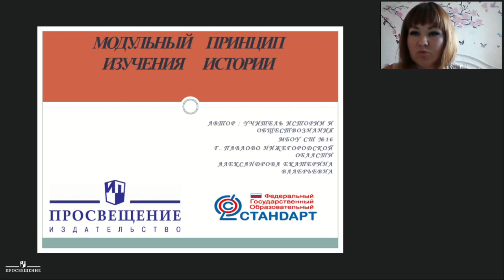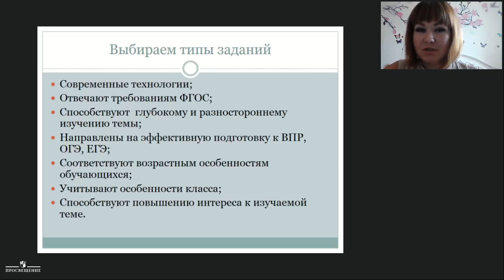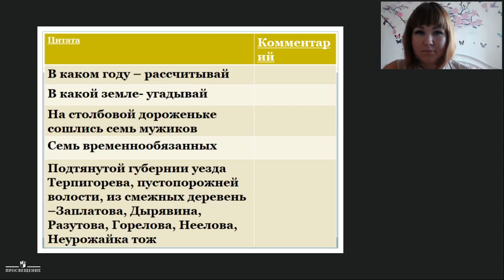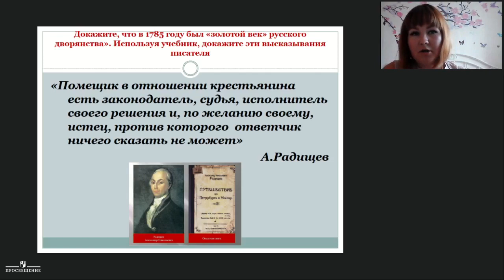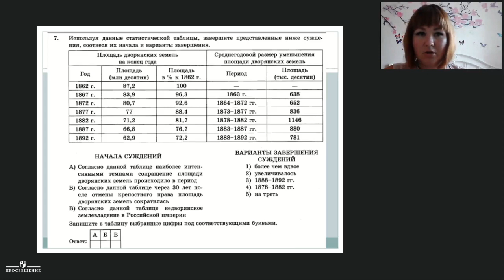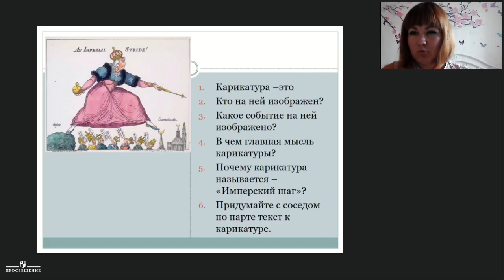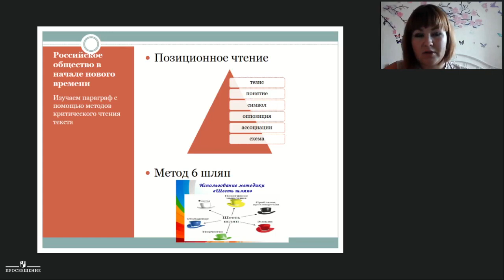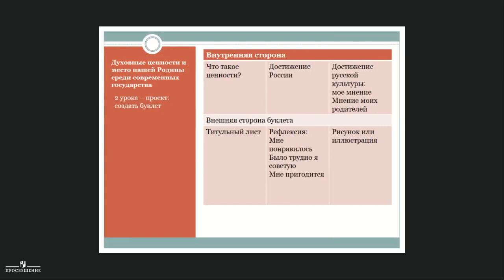Модульный принцип изучения истории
Александрова Екатерина Валерьевна, Учитель истории и обществознания МБОУ СШ №16 г. Павлово Нижегородской области